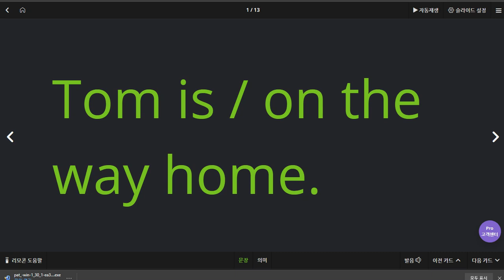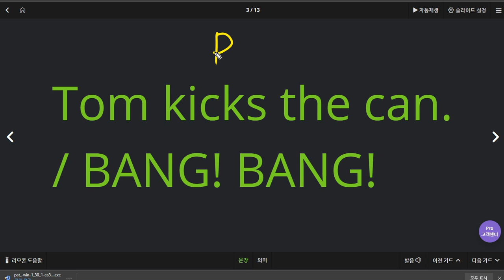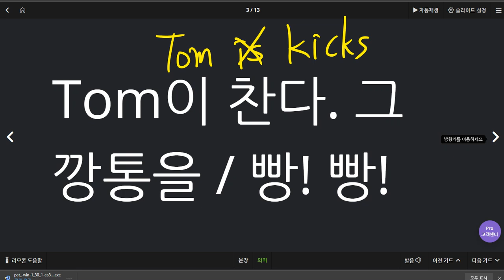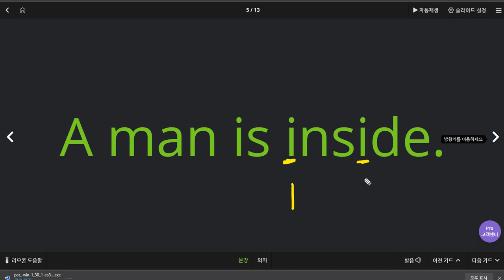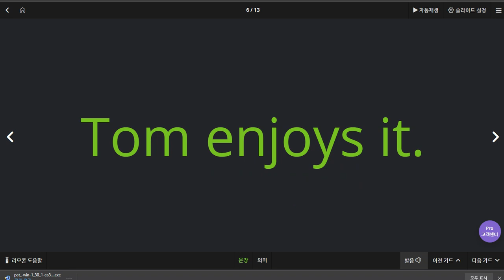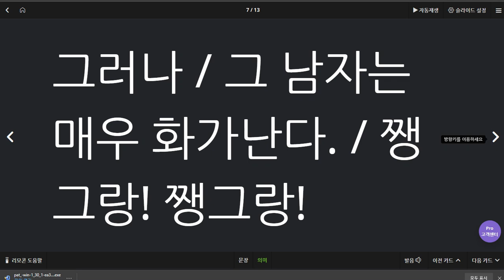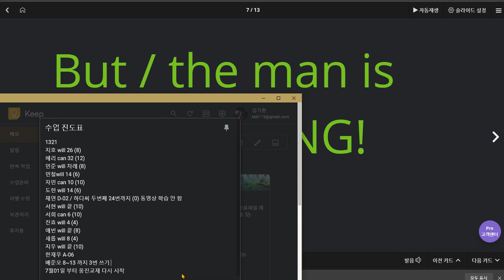배준오 2020 06 18 2